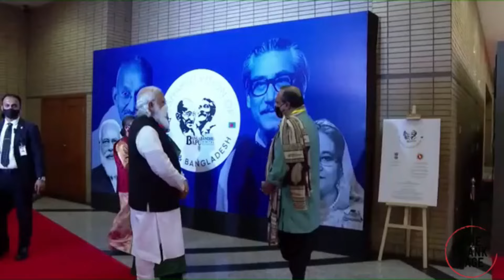Bangladesh's Revolution Could Rattle Indian Government Also!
Bangladesh revolution has caused unease in the entire Indian political spectrum, stirring discussions among various political leaders and parties. West Bengal's chief minister has expressed her strong belief that the Bharatiya Janata Party (BJP) is trying to implement a Bangladesh model in her state. This assertion highlights the growing tension between state and centre.